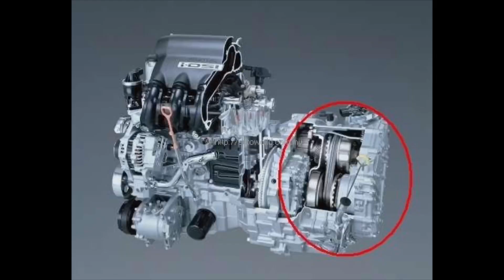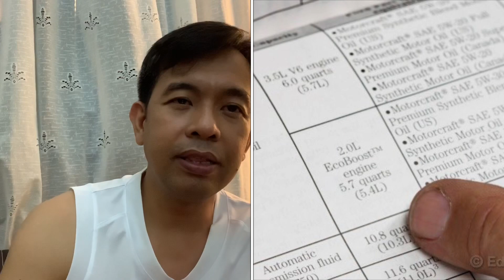DiY How to check Honday City vibration or jerk issue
To check what is the cause of vibration of engine of Honda City 2006 AT
1. Engine support
2. Transmission support
3. Coil pack/spark plugs
4. Gear Box to rest the ECU